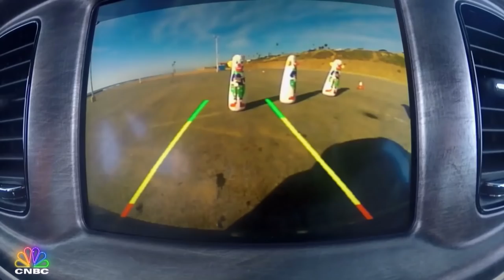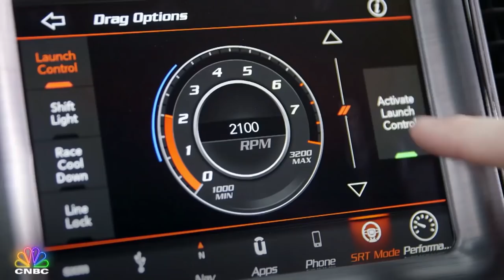ROCKSTARS OF JAY LENO'S GARAGE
From Avril Lavigne to Billy Joel, catch our mashup of the rockstars featured on “Jay Leno’s Garage” and don’t miss your favorite episodes on demand now!